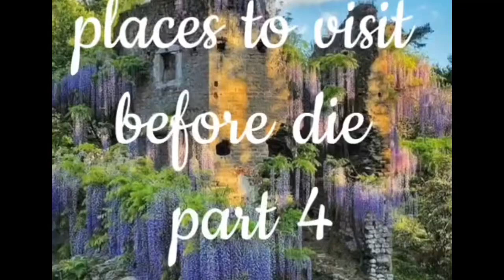Places to Visit before you Die Giardino Di Ninfa Lazio Italy